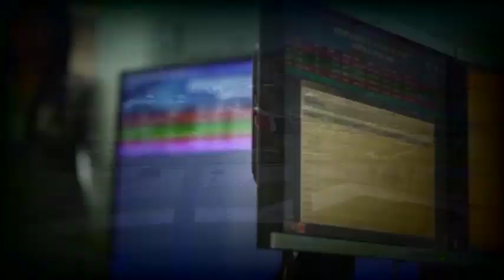Leonel Fernández: Nivel endeudamiento pone en riesgo la estabilidad macroeconómica del país